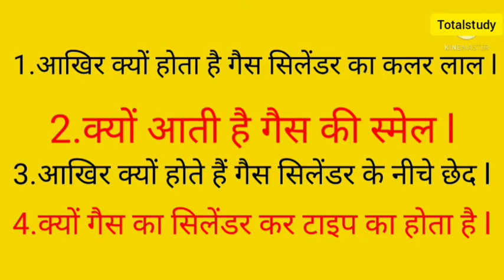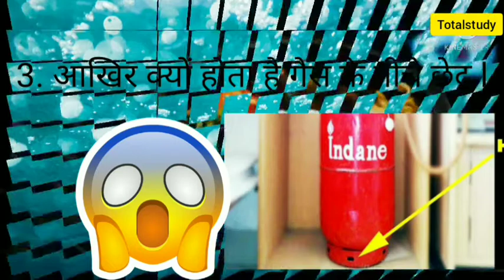आपका गैस सिलेंडर कही फट ना जाए इससे पहले यह फैक्ट जान लेl Dangerous situation when gas blast.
हेलो दोस्तों

आप सभी को हमारे टोटल स्टडी चैनल में स्वागत है दोस्तों आई हो को यू आर गुड दोस्तों इस वीडियो में हमारा एक ही टॉपिक है कैसे हम अपने आप को अपने घरेलू गैस सिलेंडर से बचें और इसके बारे में हम जाने कि जो हमारा गैस सिलेंडर है उसकी क्या क्या खास बात हैl

दोस्तों इस वीडियो में हम आपको बताएंगेl

1.आखिर क्यों गैस सिलेंडर लाल दिखता हैl
2. गैस सिलेंडर क्यों इस मेल करता हैl
3. गैस सिलेंडर जो सिलैंडरिकल शेप में होता है
4. गैस के नीचे क्यों छेद होता है

तो दोस्तों पूरे पूरी जानकारी लेने के लिए आप हमारे वीडियो को देखें और हमारे चैनल टोटल स्टडी को सब्सक्राइब कर ले दोस्तों हमारे एक ही मोटो है आप सभी को हर प्रकार का नॉलेज देना और हम आपको इसी तरह हर वीडियो लाकर देंगे और आपको नॉलेज बनाने में मदद करेंगे तो जाइए दोस्तों और वीडियो को देखिएl